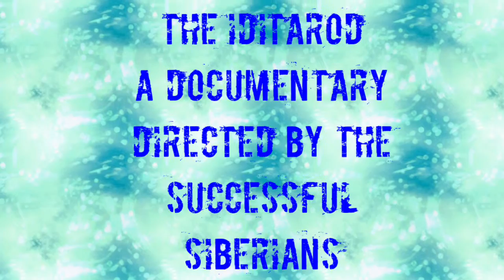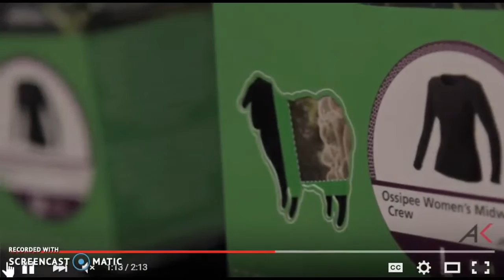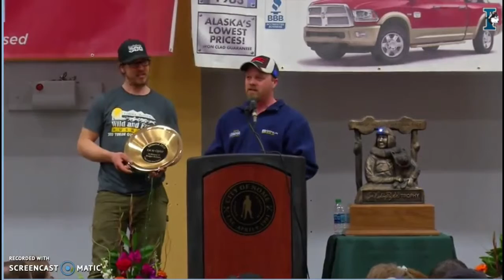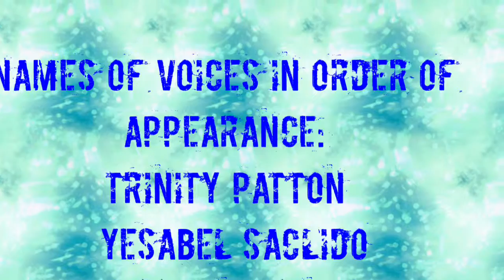My Movie By The Successful Siberians